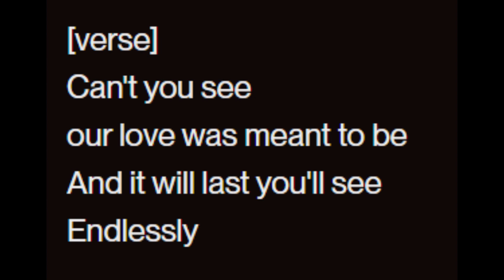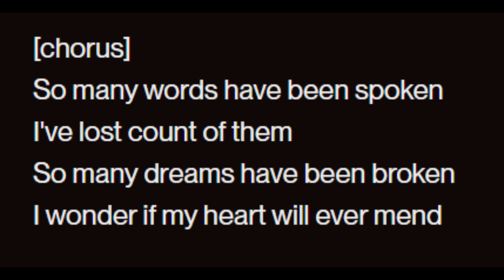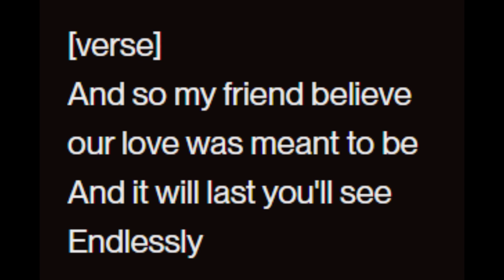"Endlessly" Rick Sheehan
From the musical "Tin Pan Alley"